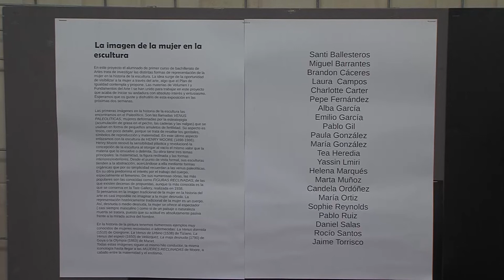EXPO. ‘LA IMAGEN DE LA MUJER EN LA ESCULTURA’ 160119 NOT3